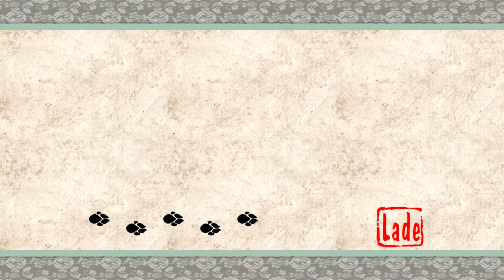Let's Play Okami HD 047 - Zur großen Brücke (Deutsch|Blind)